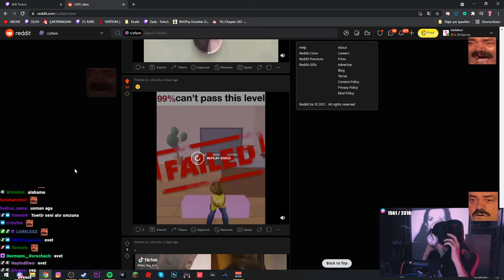perfecly timing with background